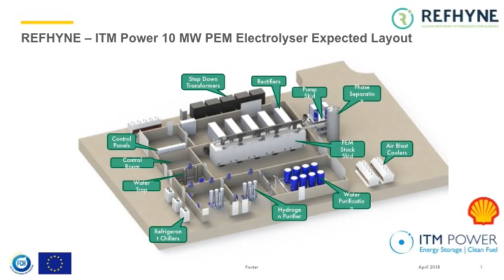Hydrogen for refinery applications: building the world’s largest PEM electrolyser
Dr. Simon Bourne, CTO
ITM Power plc